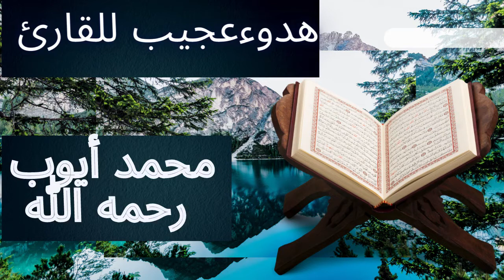تلاوة نادرة مزلزلة للشيخ محمد ايوب تخلع القلوب/ Mohamed ayoub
تلاوة نادرة للشيخ محمد ايوب تخلع القلوب
محمد أيوب بن محمد يوسف بن سليمان عمر (1372 هـ/1952 م - 1437 هـ/2016 م)، هو إمام المسجد النبوي في الفترة بين (1410هـ - 1417هـ)، والفترة ما بين (1436هـ - 1437هـ)، ومن قراء القرآن الكريم المعروفين، ولد بمكة المكرمة سنة 1372هـ،[1] ويُذكر أنه من أصل آراكان بورما،[2] حفظ القرآن في عام 1386 هـ في جامع بن لادن في حي الحفاير بمكة المكرمة، والتحق بكلية الشريعة بالجامعة الإسلامية، وحصل على الدكتوراه في عام 1408 هـ،[1] وعُيّن إمامًا متعاونًا في المسجد النبوي عام 1410 هـ واستمر فيه حتى عام 1417 هـ ثم انقطع عن إمامة المسجد النبوي تسعة عشر عاماً ليعود ويصلّي في المسجد النبوي مجددا في رمضان 1436 هـ، وتوفي في 9 رجب 1437 هـ.
قناة كن إيجابيا || Be positive
حسابي الشخصي على الفيسبوك :